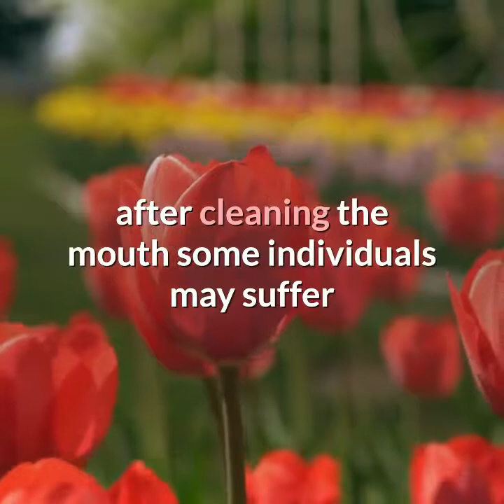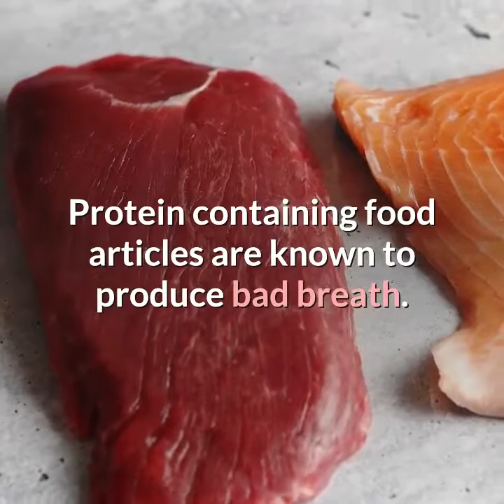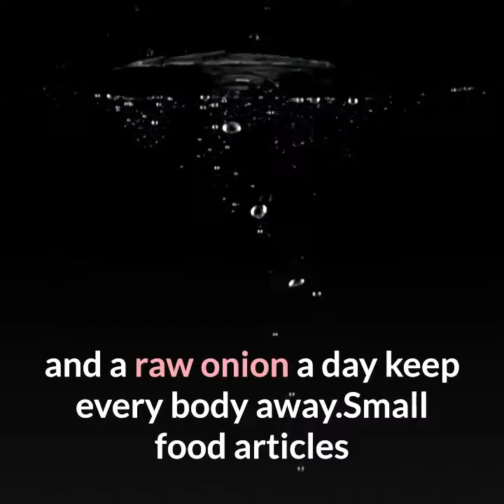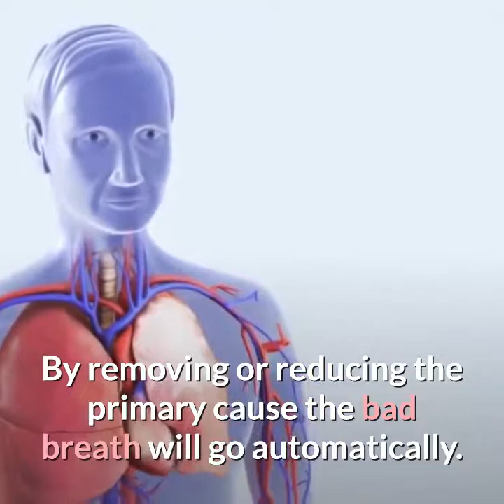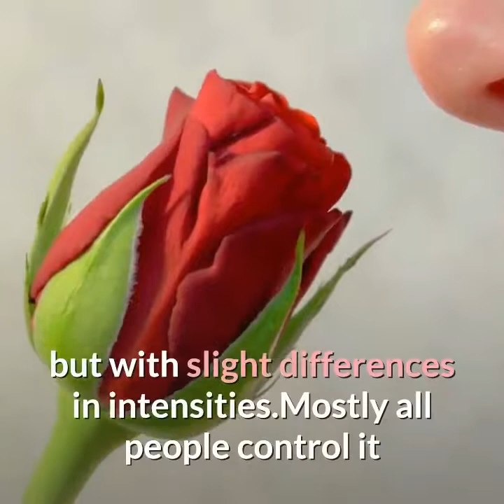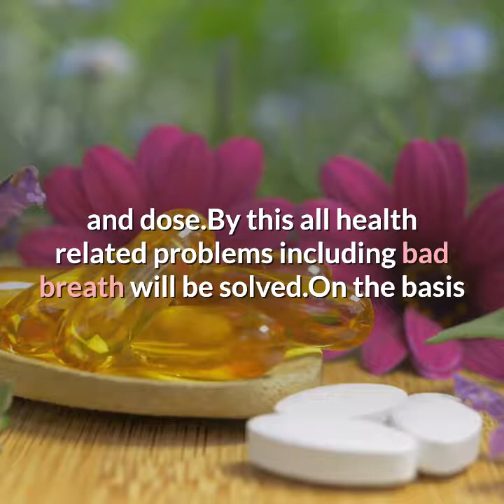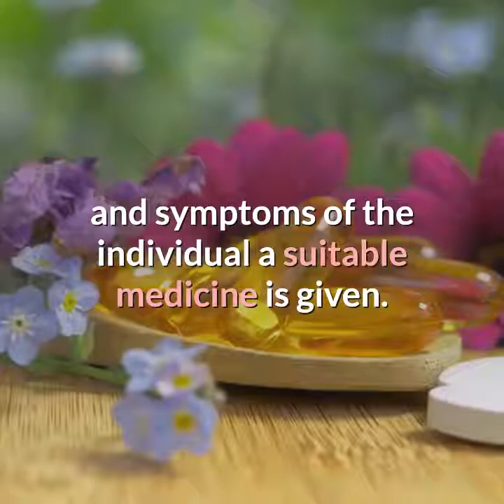cures for bad breath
CURE OF BAD BREATH

Bad breath is a common health problem in the society.Offensive smell from the mouth may be due to various reasons.The main reason is the presence of anaerobic bacteria in the bio film formed on the tongue .These bacteria degrades the proteins present in the food resulting in the production of some offensive gases like hydrogen sulfide, .

Bad odor from the mouth in the early morning is seen in almost all individuals.This can be controlled by maintaining oral hygiene.Even after cleaning the mouth some individuals may suffer from bad breath due to some problem in the mouth or in the nearby areas.Some general disease condition can also produce bad breath.Exact cause has to be identified and should be treated accordingly.Some common measures to cure or reduce bad breath are discussed here.

1) Oral hygiene:

Mouth should be kept clean every time to reduce the bacterial action.After food gargling with lukewarm water is very essential.Even after small food articles like snacks,sweets,biscuits cleaning with water is needed.Brushing should be done twice daily.It is said that early morning brushing is for beauty and bed time brushing is for good health.

2) Brushing techniques:

Normal brushing technique should be followed for better result.Many people brush vigorously causing damage to the gums.Brushing after every food and drink can damage the enamel .Bristles of the tooth brush should be smooth but hard enough to remove the food particles from the gaps.The direction of brushing is the most important thing.The upper teeth should be brushed in a downward direction and the lower in upward direction.This is applicable to both inner and outer surfaces.Next comes the crown of the teeth;here brushing is done in anterior and posterior direction keeping the brush in same direction.This applicable to both upper and lower set of teeth.

3) Tongue cleaning:

White or yellowish coating on the tongue can cause bad breath.This is more well marked in the morning and should be removed twice daily with the help of a tongue cleaner.  Tongue cleaner must be used gently without damaging the taste buds on the tongue.

4) Tooth pick:

Tooth pick is a small strip of wood or plastic with a pointed end.This is used to remove food particles lodged between the gaps.Very useful after eating meat and fish.Should be used gently to avoid damage to gums.

5) Gargling:

After every meal gargling with lukewarm water is useful.For better result little common salt is dissolved in the lukewarm water .Different types of mouth wash is available in the market in different trade names.Gargling with mouth wash can also reduce bad breath.

6) Food habits:

Protein containing food articles are known to produce bad breath.  Example; meat, milk, fish, egg etc.  If these food articles are taken proper cleaning is essential.Some food articles are known to produce particular smell which may be unpleasant for others.  Raw onion is the best example.It is said that an apple a day keeps the doctor away and a raw onion a day keep every body away.Small food articles taken in between can also cause bad smell(nuts,fried items etc).Maintaining regularity in food timing is the most important thing.

7) Water intake:

Dryness in the mouth can make a favorable condition for the bacterial activity resulting in bad odor.saliva is needed to keep the mouth moist and to reduce the bacterial proliferation.Production of saliva is closely related with water balance of the body and hence sufficien

Natural and artificial mouth freshers can reduce the intensity of bad breath to some extent.Spicy articles are commonly used for this purpose.Chewing spices like clove,cumin seed,cinnamon,ginger are useful. All citrus fruits can reduce bad odor.Mouth fresher and chewing gums are available in the market.these products are also helpful ,but some may cause damage hence should be used with caution.

If the above things doesn't work then what to do ?

1) Remove the cause:

Bad breath is common in some general and systemic diseases like  diabetes,fevers,gastric disorders,liver diseases and .By removing or reducing the primary  cause the bad breath will go automatically.

2) Modern medicine:

If bad breath is due to any infection suitable antibiotics,anti fungal or anti  viral medicines will help.If it is due to any autoimmune or chronic conditions steroids   may also be used.Sali

Homeopathic mother tinctures like cinnamon  ,menthol  and can be used  for gargling after diluting in water.